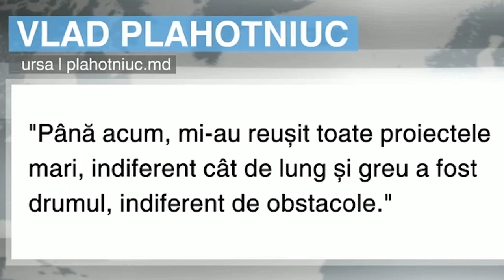VIAȚA LUI PLAHOTNIUC